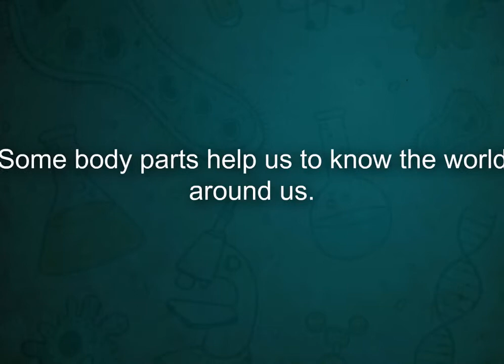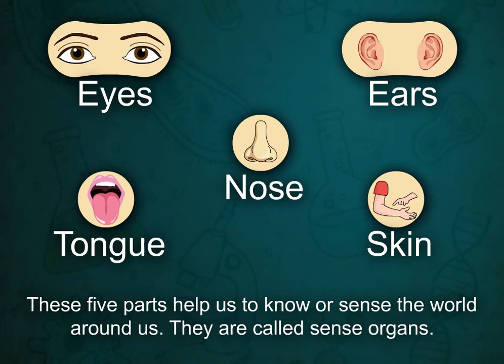PEARLS CLASS 1 EVS CHAPTER 1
Chapter is specially made for pre-primary classes.it is made by e-learn the unique education provider. if you want more learning stuff for class nursery to 12 please
E-LEARNING,NURSERY,CLASS 4,class 4 english,RHYME,DRAGON FEAST,PEARLS,AGE 3,PRE- PRIARY VIDEO,U.K.G.,L.K.G.,ratnasagar,ONLINE CLASS,YOUNG ONES OF ANIMALS,AGE 2,PRE SCHOOL